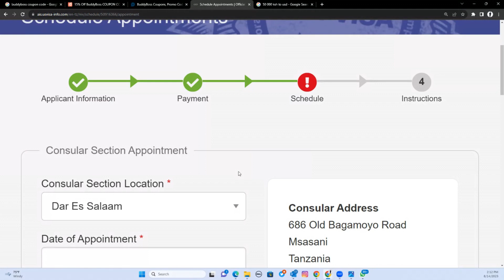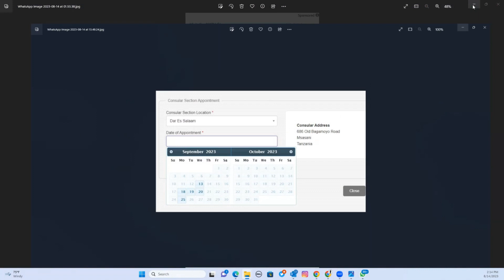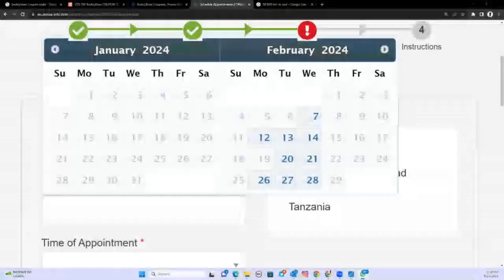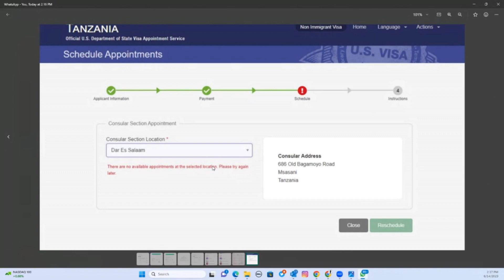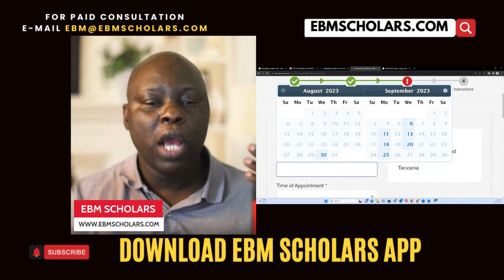Wahi haraka, tarehe MPYA za Visa za USA toka Ubalozi wa Marekani TANZANIA zimetoka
Kama uliomba viza ya Marekani ukatapa tarehe ya mbali sana, kuna tarehe mpya.